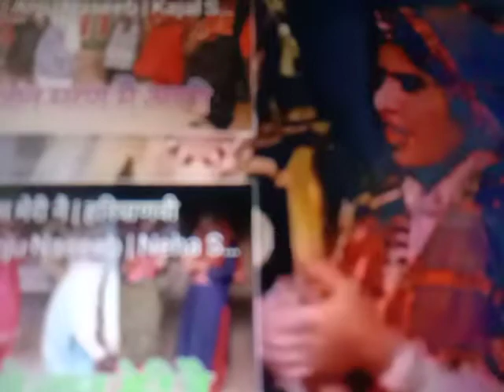Rohtak ki mandali 👌👌👌👌👌🍉🍉(2)